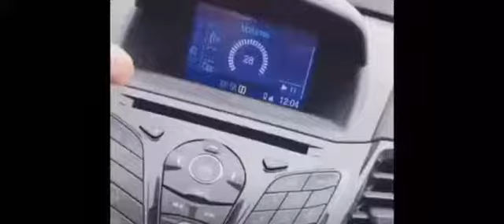La freccina di Ernia a Ludovica Pagani